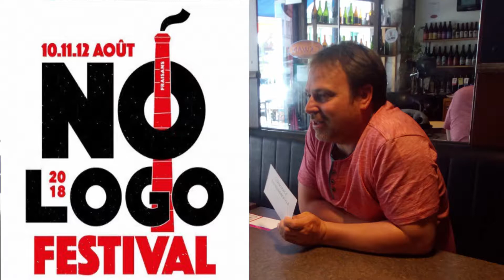NO LOGO FESTIVAL 2018 - Le bénévolat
/ e le connais depuis 2013, date de création du No Logo Festival dont il est son Directeur, j'admire sa manière d'agir pour un monde meilleur c'est pourquoi j'ai décidé d'aller à sa rencontre pour mieux connaitre son point de vue sur différents sujets tels que le bénévolat, la politique, la famille, les enfants, ses valeurs. C'est parti pour 13 vidéos avec Florent Sanseigne